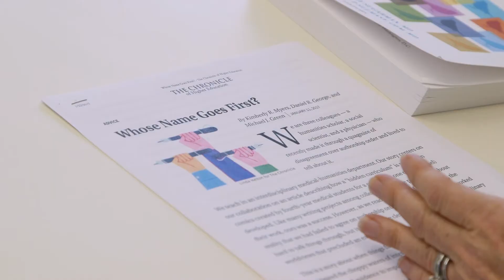Grappling with the bioethics of HIV around the world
Jeremy Sugarman – deputy director for medicine of the Johns Hopkins Berman Institute of Bioethics and the Harvey "Bud" M. Meyerhoff Professor of Bioethics and Medicine – takes on ethical challenges from HIV prevention to organ transplants. to learn more.